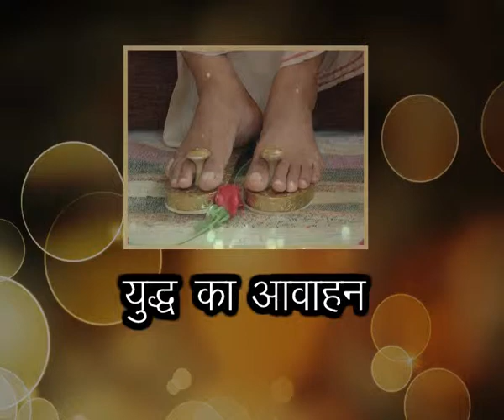Swami krishnayan ji Maharaj talking about YUDHA ka awahan (MERE RAM -27).